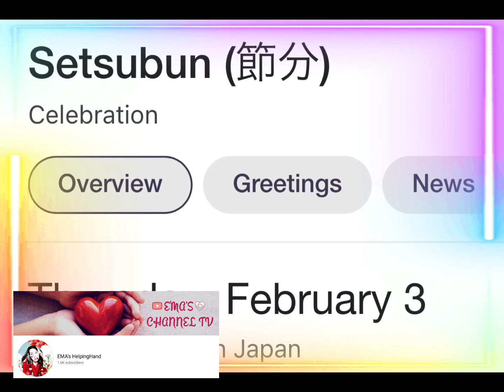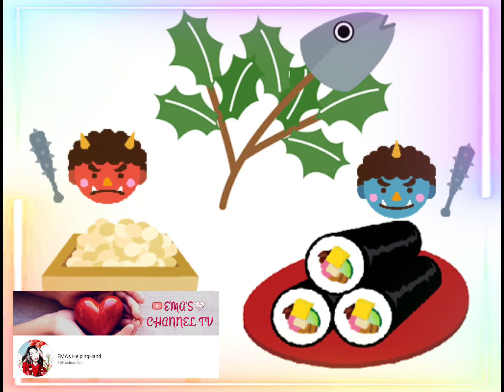節分の日(February 3,2022)=/TRADITIONAL of Japan every year =/太巻きとイワシと豆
=節分の日=/(February 3,2022)=/Traditional in Japan